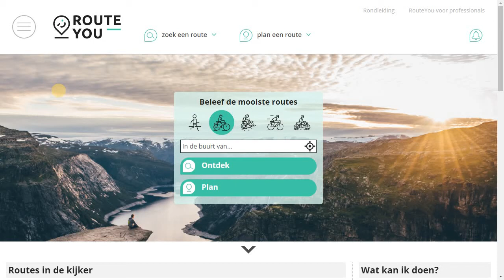Positie delen: Wie is actief?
In deze tutorial laten we je zien hoe je kunt zien welke andere RouteYou-gebruikers actief hun locatie delen.

► Nog niet geabonneerd op het RouteYou-kanaal?